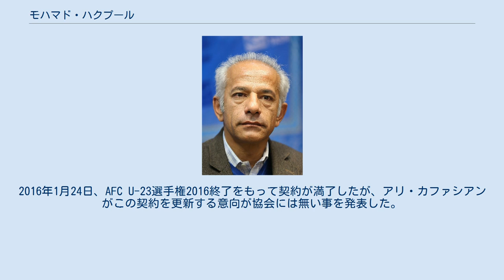モハマド・ハクプール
モハマド・ハクプール（ペルシア語: محمد خاکپور‎、1969年2月20日 - ）は、イランの元サッカー選手、現サッカー指導者。
元イラン代表。
U-23サッカーイラン代表監督を務めた。
 パス・テヘランFCで選手となった後、ヒルズィに所属した。
1995年にはシンガポールのゲイラン・インターナショナルFCに移籍し、1996年にトルコのヴァン・ビュユクシェヒル・ベレディイェスポルに移籍した。
1997年から1999年にかけてはイランに戻りバフマンFCに所属、その後ニューヨークに渡りメトロスターズに所属して選手を引退した。
 イラン代表として1989年に初出場して以来、選手引退の2000年まで出場した。
また、1998 FIFAワールドカップに参加した。
 選手引退後はカリフォルニア州に居住し、MKサッカークラブと云うクラブを興した。
 2006年8月には国家A級ライセンスを取得し、フーラードFCのアシスタントコーチとしてモハマド・マイェリ・コハン監督の下働いた。
しかしマイェリ・コハンがクラブを去ると彼も失職した。
因みにマイェリ・コハンと彼の間にはAFCアジアカップ1996で監督と選手と云う関係で共に戦った過去がある。
 2010年12月1日にはスティール・アジンFCの監督に就任するも、2011年3月3日付で辞職した。
 その後イランU-23代表のテクニカルマネージャーに就任した彼は2014年12月16日に監督に昇格した。
彼はU-23西アジアサッカー選手権2015でチームを優勝に導いた。
2016年1月24日、AFC U-23選手権2016終了をもって契約が満了したが、アリ・カファシアンがこの契約を更新する意向が協会には無い事を発表した。